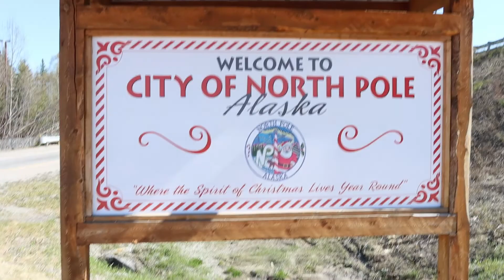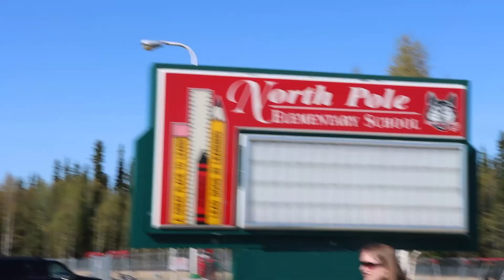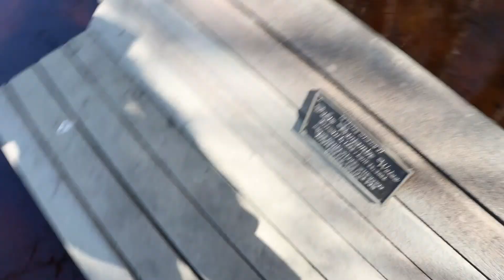Meeting Santa in the North Pole and Exploring Fairbanks